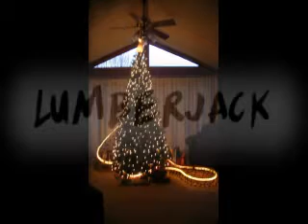Lumberjack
Here's my latest christmas coaster...way after i took video...anyway enjoy.  It's a hybrid structure woodie type coaster.

for anything and everything about K'Nex coasters.